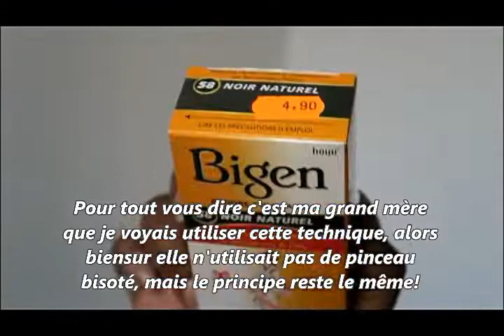FRECKLES AND WATRPROOF EYEBROWS 2019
Hey hey!!

infos complémentaires:
il y a plusieurs playlist sur la chaine tu n'a qu'a choisir le thème qui t'intéresse , bon visionnage, donne moi ton avis en commentaire , c'est toujours utile pour s'améliorer ou ajouté des petites modifs! ;)

ps: n'oublie pas d'activer la cloche
 pour recevoir la notif lorsque je mets une nouvelle vidéo en ligne

n'hésite pas à aller faire un tour sur ma chaine vlog

instagram: laurence.mrcl (très active dans la storie)
je filme avec : powershot canon gx7
montage :movie maker